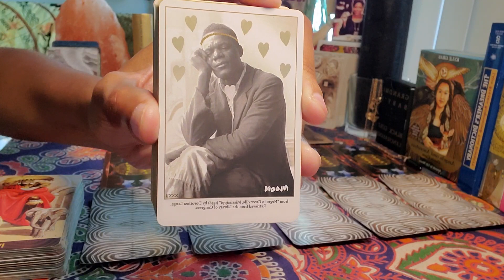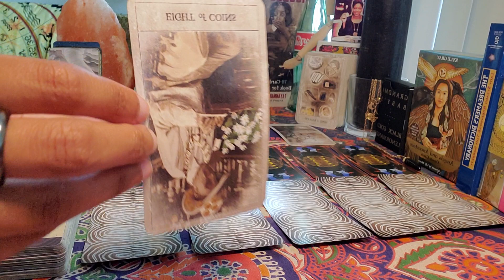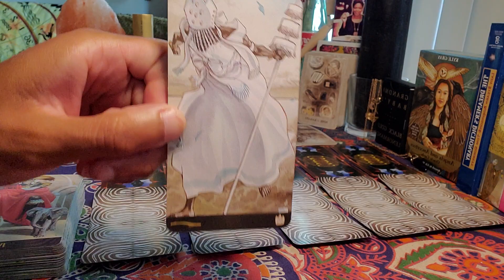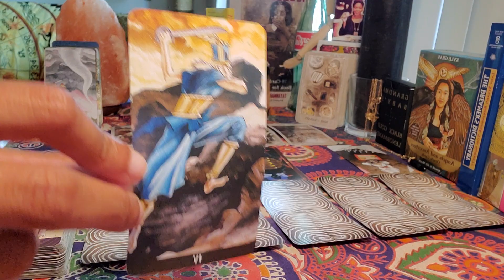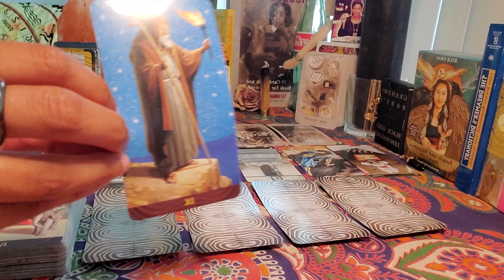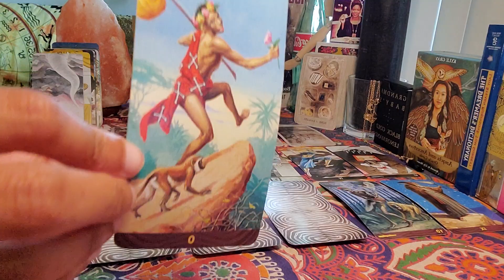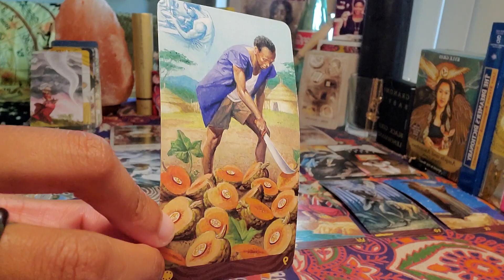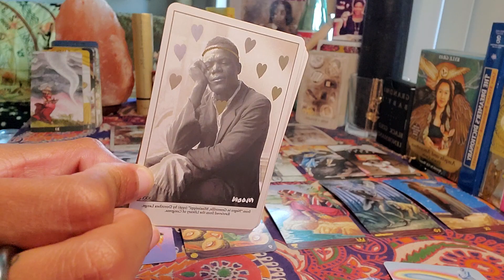LEO 🎆🔥HAPPY BIRTHDAY...BRACE YOURSELF FOR ALL THIS ‼️ | AUGUST LOVE MONTHLY TAROT READING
🎆🐆 LEO SEASON‼️ HAPPY BIRTHDAY LEOS!! AUGUST 2021 OVERALL LOVE TAROT MESSAGES FOR LEO SUN, MOON, RISING, VENUS SIGNS & CROSSWATCHERS...FULL MOON IN AQUARIUS LEO SEASON LOVE & SEX TAROT MESSAGES. NEW MONEY/WORK/BUSINESS OPPORTUNITIES, NEW LOVE OPPORTUNITIES FOR SINGLES & WORKING ON CURRENT LOVE FOR CURRENTLY ATTACHED LEOS & THEIR LOVERS.

Tarot LOVE  messages for single or attached LEO sun, moon, rising, Venus signs and cross-watchers. What You Need to Know about your partner. What they want to tell you tarot. Are they cheating? How Do They Feel? Is This A 3rd Party Situation? Ex Returns

August 2021 New, Current & Past Love Readings. Daily, Weekly & Monthly Love, Romance, Dating, Relationship, Career, Soulmate & Twinflame tarot readings for the 12 zodiac signs. Find Out
Who, What, When, Where & Why?
How Do They Feel?  What Do You Need to Know? & Will They Return readings
Tarot Topics:
Singles, Couples, FWB, Married, Divorced, Affair, 3rd Party, Career, Work, Business, Money, Love, Sex, Tinder, POF, Online Dating